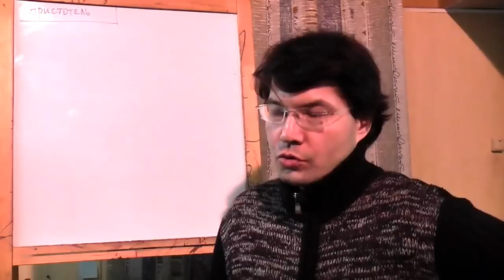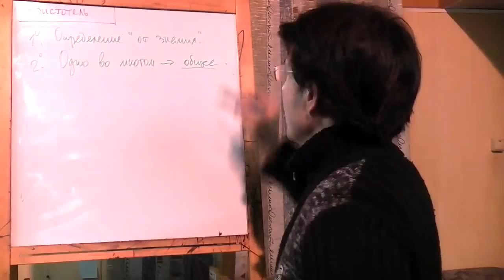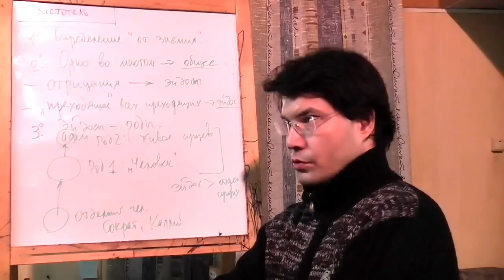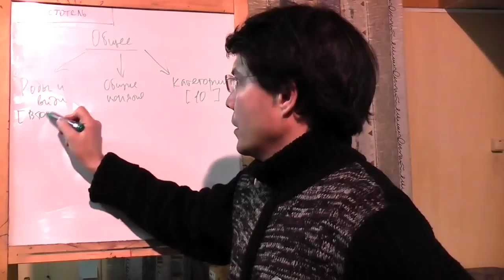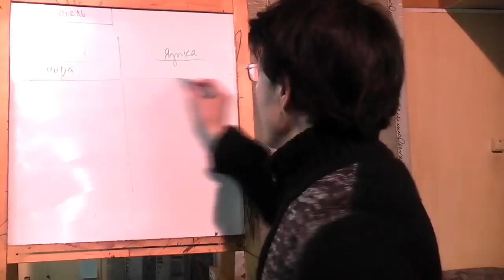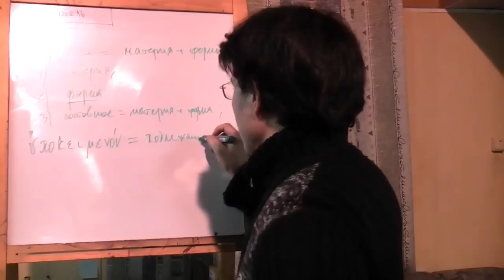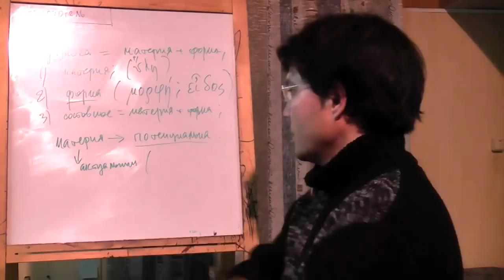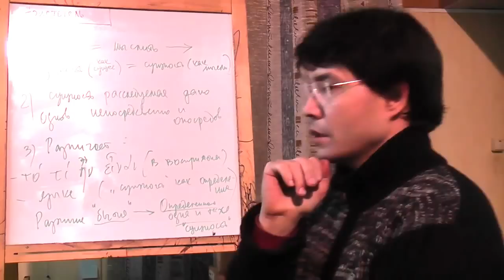Метафизика Аристотеля: критика Платона, сущность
Анализ метафизики Аристотеля, его критика "теории идей" Платона и разработка "теории сущности". Доклад в рамках работы на сайте "Философский Штурм" Состоялся 21.09.12